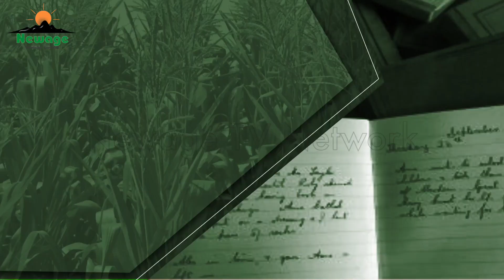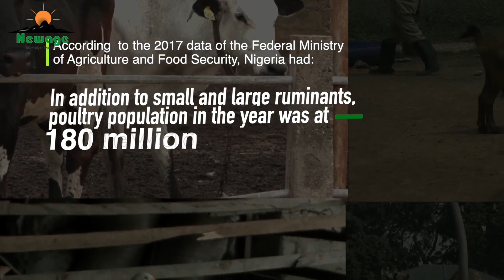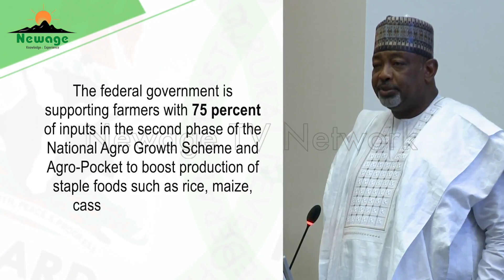EPS 154 || Agriculture: Panacea to Food Insecurity and Inflation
The Agricultural sector is strategic to National Economic Development. It remains the major source of food and raw materials for agro-industrial processing and has a strong link to employment, national income, market opportunities for industrial production as well as strong potentials for poverty reduction.

Little wonder then that all eyes are on the sector now to provide a way out of the many challenges facing the country especially in the area of inflation management, job creation among others.

The minister of Agriculture and food security does not let go the opportunity to inform Nigerians about the efforts of Government  through its agencies to ensure that Nigeria gets over the high cost of food and general inflation by harnessing the potentials of the nation’s agricultural sector.

Tonight,“Transforming Agriculture in Nigeria  will be focusing on these efforts by shedding light on what the Federal Ministry of Agriculture and Food Security and the Central Bank of Nigeria –CBN, amongst other agencies of government are putting in place to ensure that the Agricultural sector provides the much-needed relief for Nigerians.